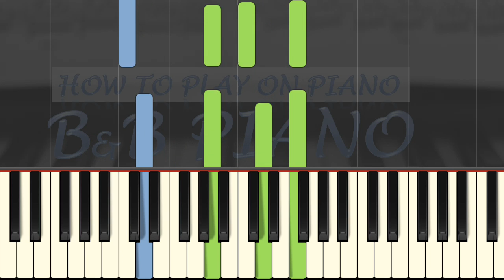Frühstück bei monsieur Henri piano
Frühstück bei monsieur Henri - Laurent Aknin Klavier tutorial

Nach dem ich den Film Frühstück bei monsieur Henri am Wochenende gehen habe, war ich sofort von der schönen Piano Melodie begeistert.

Hier habe ich versucht ein Stück aus dem Film nach zu spielen.

Regisseur Ivan Calbérac
Drehbuch Ivan Calbérac
 Ivan Calbérac (Autor)
Produzent Eric Altmayer
 Nicolas Altmayer
 Isabelle Grellat
Kamera Vincent Mathias
Komponist Laurent Aknin
Kostüme Claire Lacaze
Cast & Besetzung
Claude Brasseur Henri Voizot
Guillaume De Tonquedec Paul Voizot
Noémie Schmidt Constance Piponnier
Frédérique Bel Valérie
Thomas Solivéres Mathieu
Valérie Kéruzoré Constances Mutter
Stéphan Wojtowicz Constances Vater
Antoine Glemain Constances Bruder
Gregori Baquet Arthur
Anne Loiret Fahrschul-Prüferin
Nicolas Guillot DJ
Paula Brunet-Sancho Pauls Assistentin
Pierre Cassignard